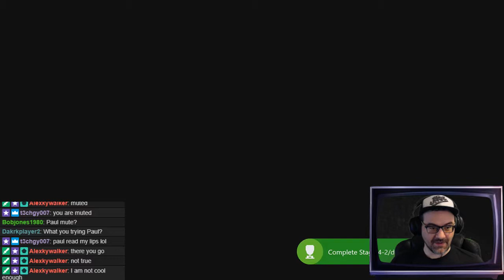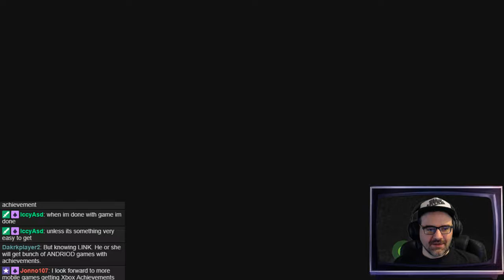Coffee Crisis: Xbox One X Gameplay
Coffee Crisis is a heavy metal and barista-themed beat 'em up for Xbox One, PlayStation 4, and Steam. Paul plays, with help from TylerH1701 and PerfectZer0 on mic.